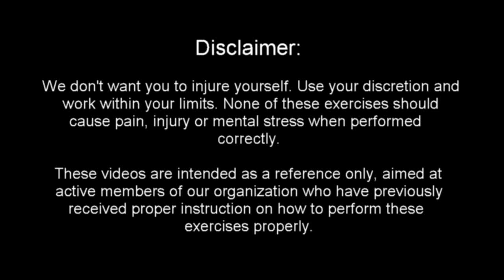mantis jade circle chopping & shovel palm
This video is part of our introductory mantis curriculum training module.